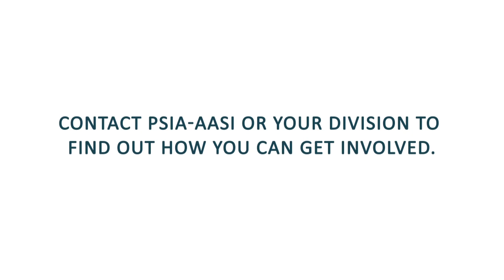Go Beyond The Slopes - Experience the Personal Rewards of Teaching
You're passionate about teaching, take pride in your certification, and relish the role you play in helping students enjoy skiing and snowboarding. Ever noticed the other personal benefits you receive from being an instructor, such as the ability to manage groups and problem solve? In this short video, PSIA-AASI member (and board chairman) Eric Sheckleton chats about lifelong skills he's received from teaching. We bet you two have a lot in common.

Beyond the Slopes is a series that showcases the benefits of PSIA-AASI membership. Being an instructor and PSIA-AASI member opens your world up to many life lessons and skills that go beyond skiing and snowboarding.

The Professional Ski Instructors of America and the American Association of Snowboard Instructors (PSIA-AASI) is the world’s largest organization dedicated to ski and snowboard teaching and education. More than 31,700 PSIA-AASI members share their passion by helping enrich people’s lives every day by teaching someone to ski or snowboard.

This video is a product of the PSIA-AASI Education Foundation, a 501c3 non-profit organization. You can contribute tax-deductible donations directly to the foundation to support future projects like this